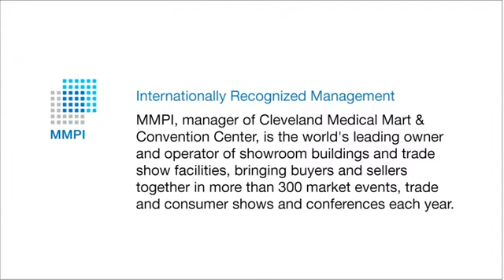Steris Corporation: High Aspiration, Worthy Aspiration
Steris Corporation's SR V.P. of Government Affairs, Gerry Reis shows us how Cleveland Medical Mart & Convention Center provides opportunity that brings buyers and sellers together to share knowledge and promote innovation. Cleveland is a great area to incubate new technologies and manufacturers.  Steris is a leading manufacturer in the medical device world.